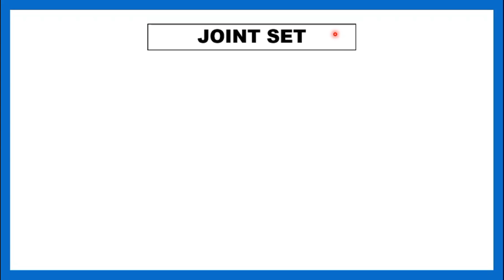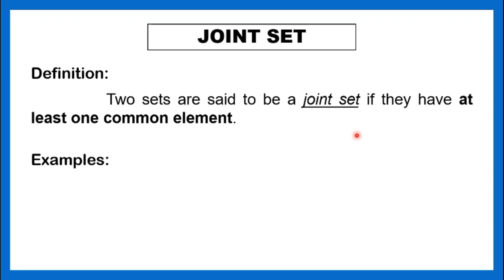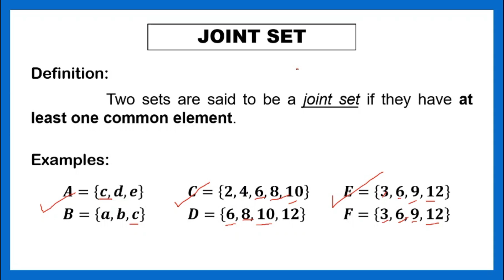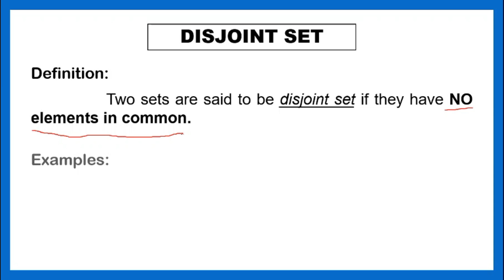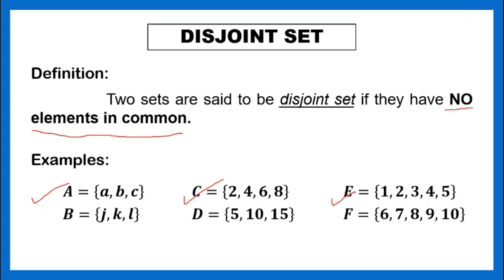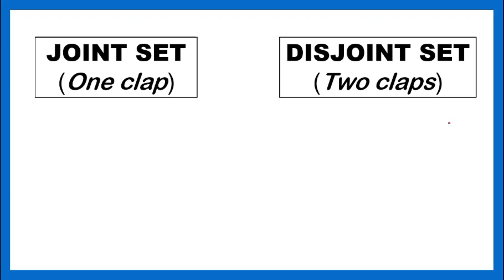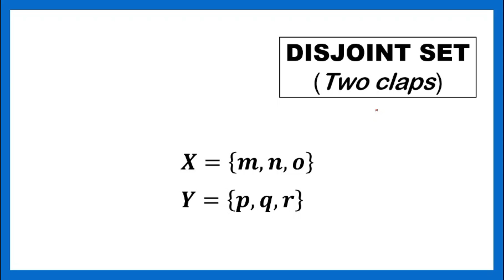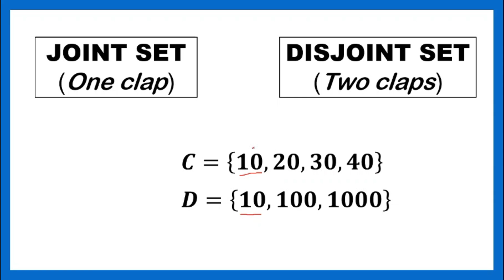[TAGALOG] Grade 7 Math Lesson: DIFFERENCE BETWEEN JOINT SET AND DISJOINT SET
YouMore Kwenturuan tungkol sa kung pagkakaiba ng joint set at disjoint set.
Happy Learning!

OTHER RELATED TOPICS:
[TAGALOG] Grade 7 Math Lesson: OPERATIONS ON SET: PAANO KUNIN ANG UNION AND INTERSECTION OF SETS?
[TAGALOG] Grade 7 Math Lesson: PAANO GAWIN ANG WORD PROBLEM NG TWO-CIRCLED VENN DIAGRAM? (Part I)
[TAGALOG] Grade 7 Math Lesson: PAANO GAWIN ANG WORD PROBLEM NG TWO-CIRCLED VENN DIAGRAM? (Part II)
[TAGALOG] Grade 7 Math Lesson: PAANO GAWIN ANG WORD PROBLEM NG THREE-CIRCLED VENN DIAGRAM? (Part I)
[TAGALOG] Grade 7 Math Lesson: PAANO GAWIN ANG WORD PROBLEM NG THREE-CIRCLED VENN DIAGRAM? (Part II)